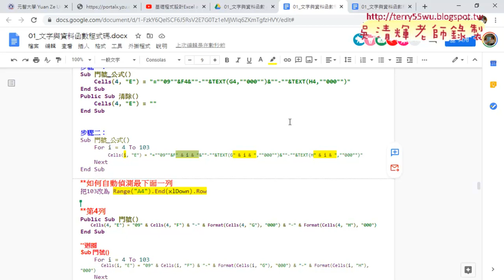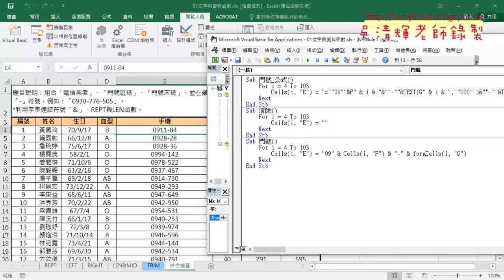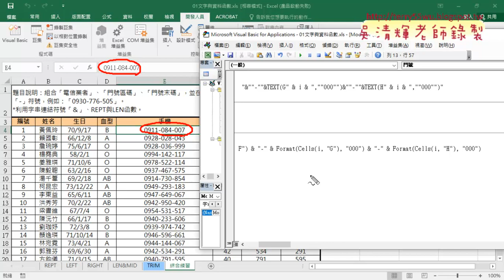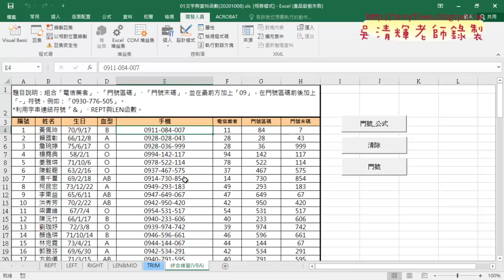04 直接用Format格式化並輸出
01_重點回顧與VBA撰寫
02_撰寫VBA將門號輸入到儲存格
03_增加For迴圈與清除資料
04_直接用Format格式化並輸出

課程理念：
1.以循序漸進的方式, 透過詳細的說明和實用的50個Excel VBA範例,
2.進而解說EXCEL與資料庫的結合，甚至將EXCEL當成資料庫來使用，

上課用書：
Excel VBA一點都不難：一鍵搞定所有報表
作者： Excel Home
出版社：博碩
出版日期：2013/06/26
定價：380元

吳老師  110/9/30